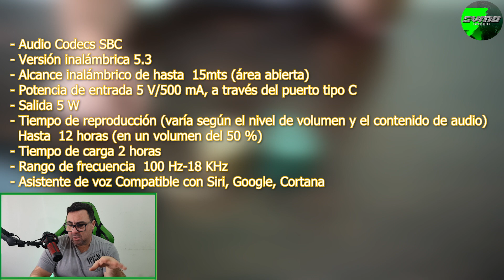Regálate uno - Tronsmart Nimo Portable Mini Speaker